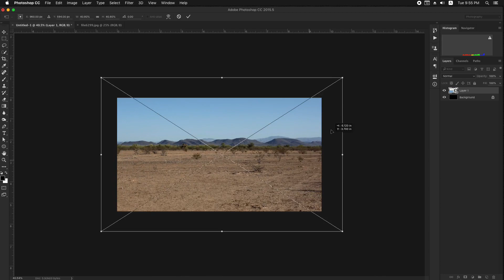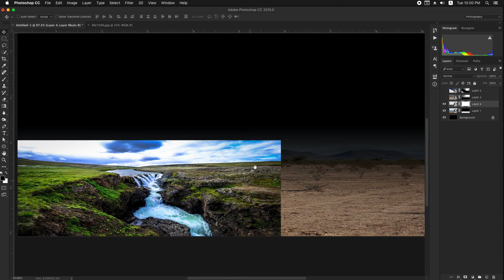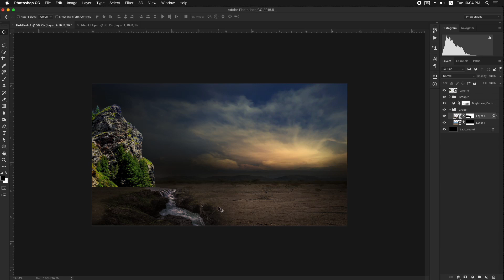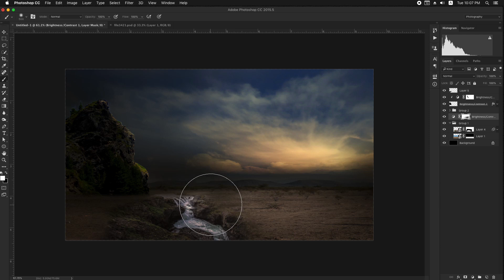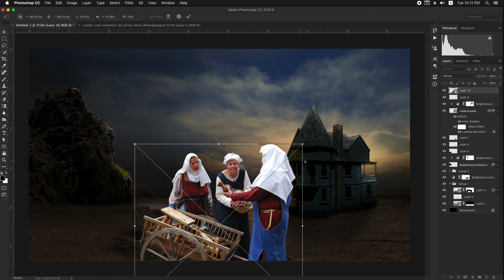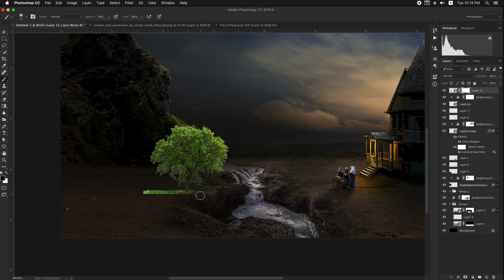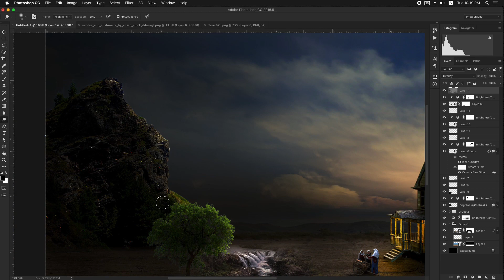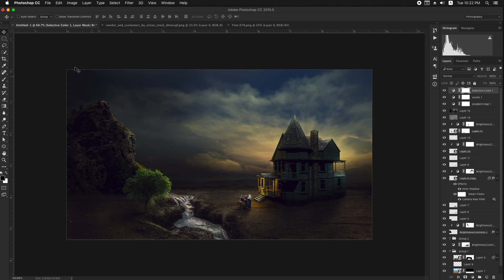How to create matte painting in photoshop !! Old HOUSE !! Manipulation Effect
Hi,
Friends

Thanks.